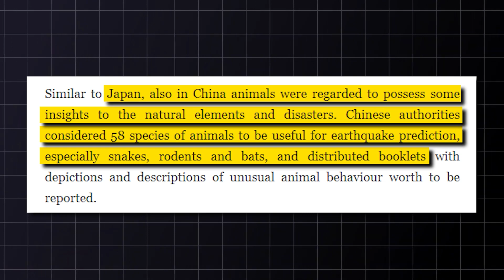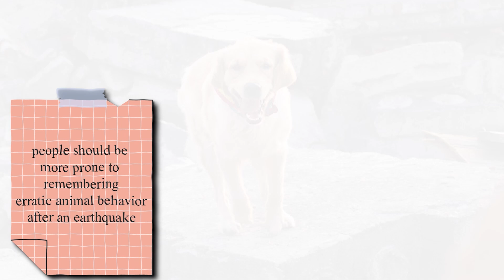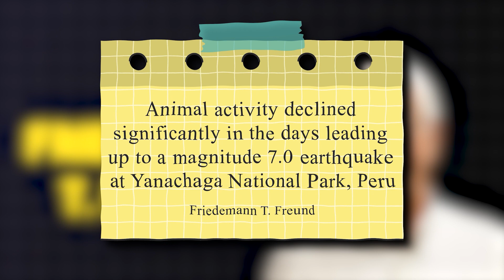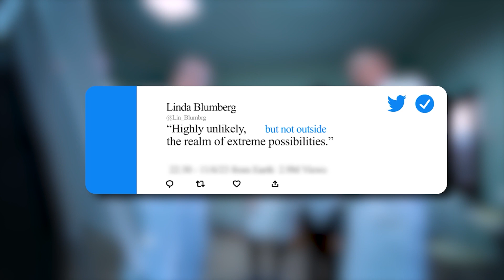Can Animals Predict Earthquakes?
While it is well known that animals can sense an earthquake minutes before it hits, the millennia-old belief that they can detect one a few hours to days in advance is an area of debate in academic circles.